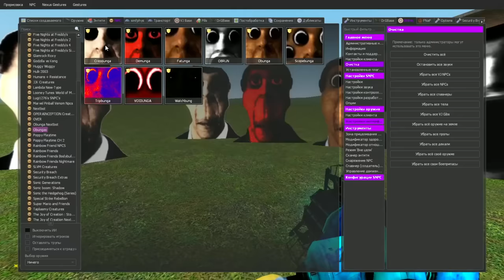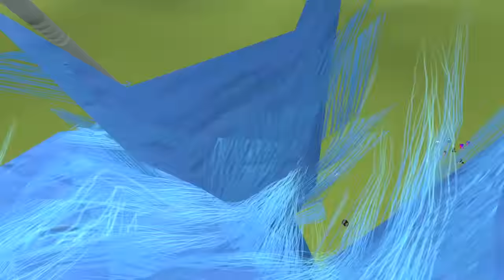Obunga Crushes Everything In Its Way! Garry's Mod [Nexbot]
Hi friend, thanks for visiting my channel. I shoot gameplay of popular games. If you liked the video, write any comment, I will be pleased. I appreciate every viewer, because you take the time to my content, thank you.